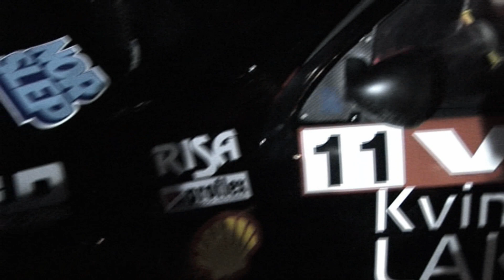Guttorm the Terminator